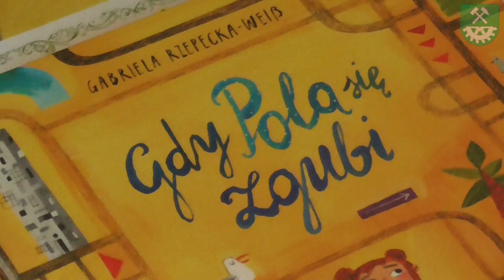Zakończenie roku w Przedszkolu w Smykowie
W poniedziałek w Przedszkolu w Smykowie odbyło się zakończenie roku, podczas którego kadra pedagogiczna pożegnała uczniów najstarszej grupy, której wychowawczynią była Sylwia Pałgan. Temu wydarzeniu towarzyszył ciekawy program artystyczny.